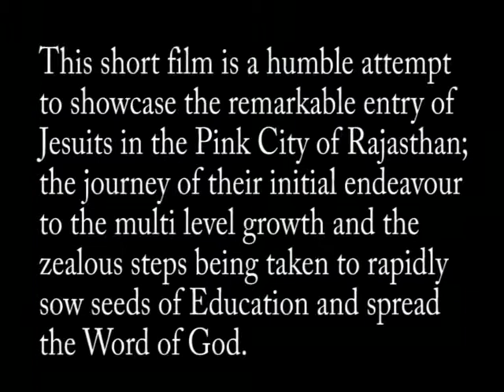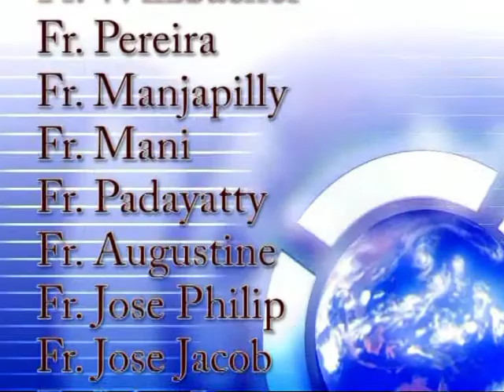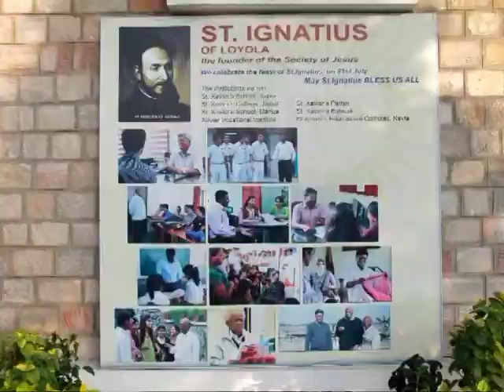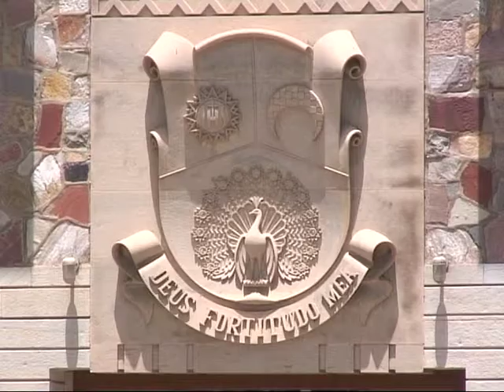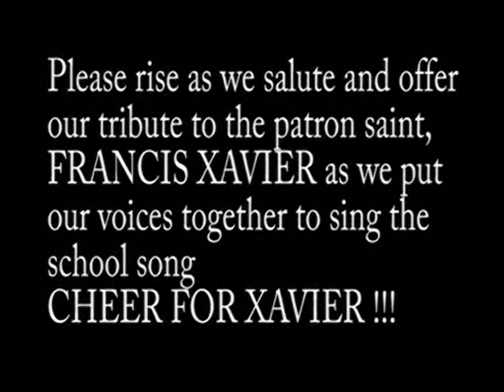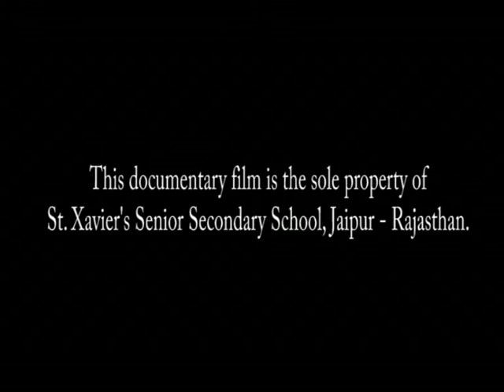Delhi Jesuit Province Silver Jubilee, short film by Melven Castelino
The Jesuits of the Delhi Province , India complete 25 years of independent functioning after branching off from the Patna Province. The celebrations took place at St. Xaviers, Delhi in October 2013. This short film documents how the Jesuit Fathers set up various educational institutions in Delhi and Rajasthan and how they have sown seeds of the noble mission of Education across the masses of the province. Come to know their motto and see what is the driving force behind their growth ... documentary film presentation by - MELVEN CASTELINO
Documentary film presentation by - MELVEN CASTELINO